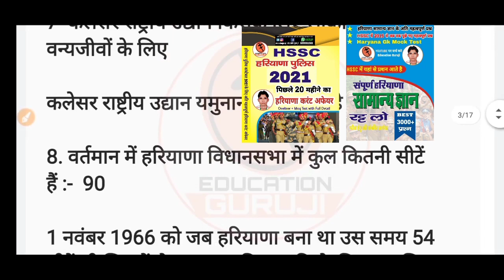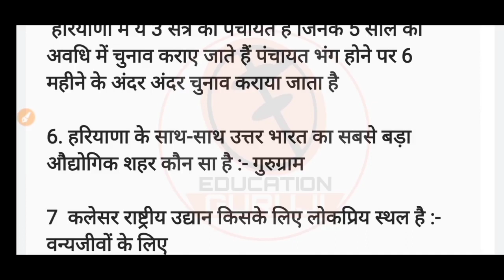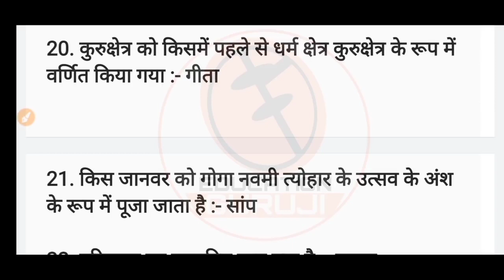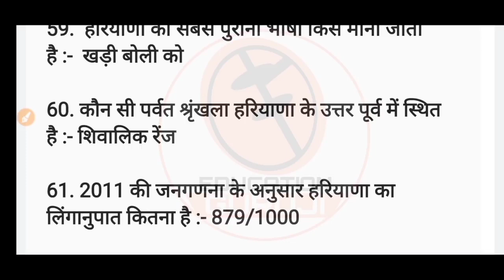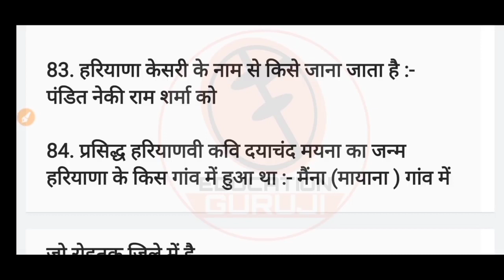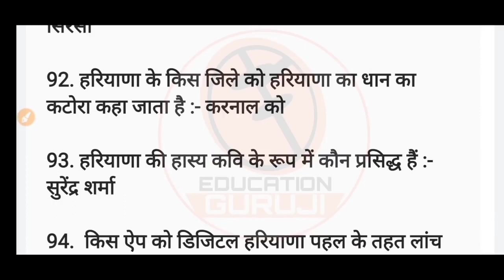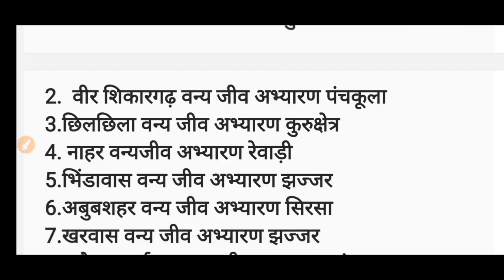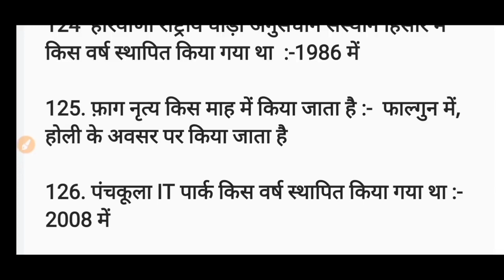Hssc Exam में बार बार पूछे जाने वाले 50 प्रश्न | Repeated 50 Question | with pdf | इनका रट्टा मार लो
Best book :-
Last 20 month Haryana Current affair

Hssc में बार बार पूछे जाने वाले 50+ Question Pdf file :-

1.   7 महीने का वनलाईनर हरियाणा करंट अफेयर pdf :-

2.  पिछले 20 महीने का हरियाणा करंट अफेयर :-

3.   पिछले 6 महीने का हरियाणा करंट अफेयर :-

4.  पिछले 3 महीने का वनलाईनर हरियाणा करंट अफेयर :-

5.  पिछले 3 महीने का हरियाणा करंट अफेयर

6.  2015 से 2021 तक Hssc Exam में हरियाणा Gk के पूछे गए सभी प्रशन pdf file

7.  1200 Gk प्रशन pdf file

8.  Haryana Current Affair 2021 E-Book

9.   Haryana Gk 2500 Question pdf file

10.  13 महीने का Oneliner हरियाणा करंट अफेयर Pdf file

11. Complete hindi notes for All Hsss Exam

12. पिछले 12 महीने का हरियाणा करंट अफेयर pdf file

13.   पूरी हरियाणा Gk 5000+ प्रशन

14.   22 जिलों की पूरी हरियाणा Gk E-book(Pdf)

17.  English Grammar by sonu kumar

18. सम्पूर्ण Haryana gk 22 district BOOK PDF

19.   Best 500 haryana gk Pdf

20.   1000+ Best Haryana Gk Question